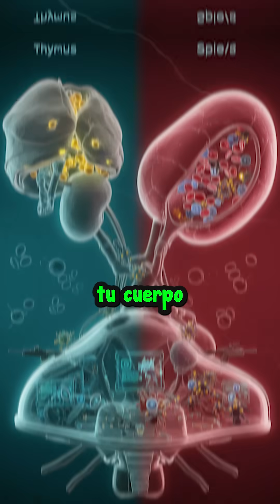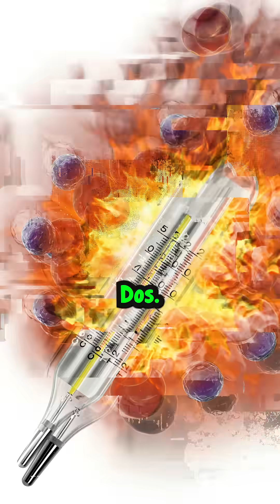¡Tu ejército interior! Así te defiendes de virus y bacterias sin saberlo 🔬🛡️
¿Sabías que dentro de ti hay millones de soldados entrenados para detectar y eliminar amenazas invisibles? Descubre cómo funciona tu sistema inmunológico y cómo puedes fortalecerlo.